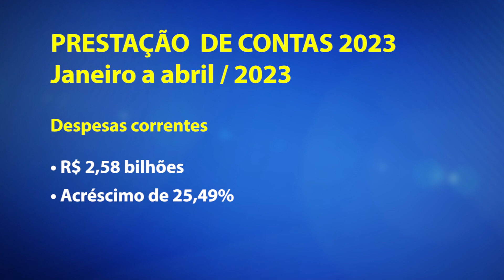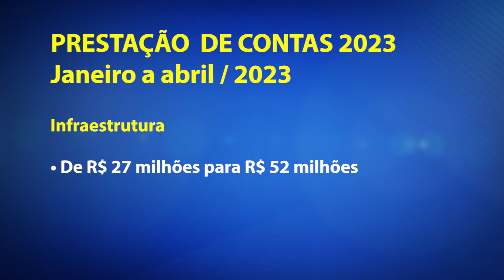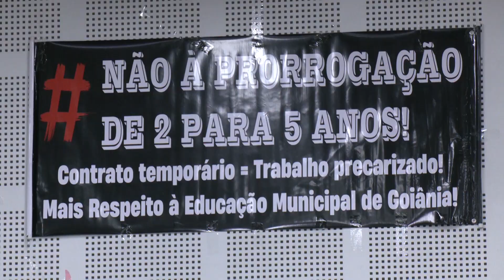Em prestação de contas à Câmara, Rogério Cruz fala sobre nomeação de concursados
Na reunião da Comissão Mista desta quinta-feira (4), o prefeito Rogério Cruz (Republicanos) respondeu questionamentos sobre a nomeação de aprovados no último concurso, equilíbrio das contas do município e previsão de áreas de investimento consideradas prioritárias. Vereadores fizeram críticas à transparência das ações do Executivo, e a Secretaria de Finanças ficou de apresentar a documentação solicitada. A prestação de contas do prefeito à Câmara é determinada por lei. Desta vez, as informações se referem aos quatro primeiros meses de 2023.